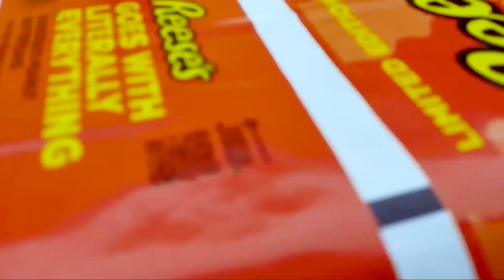Valentine's Day Roads Scam || Close Call on Activa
Valentine's Day# Roads Scam Close Call
Close Call on Activa Valentine's Day Roads Scam

In this video we were riding to Gajoldoba Dam  in West Bengal for 14 Feb ride on my (NS160) after long time and we did some very extreme hyper ride in Gajoldoba kenel roads with ns160 ktm250 ns200 mt15 all rider fully aggressive in this ride . Share your comments below.

Creator  -Narayan
Edit     -Narayan
song   - Ncs